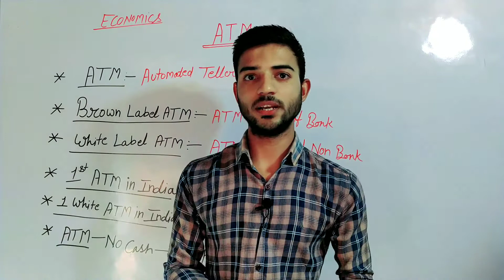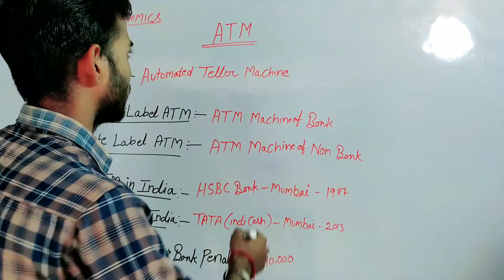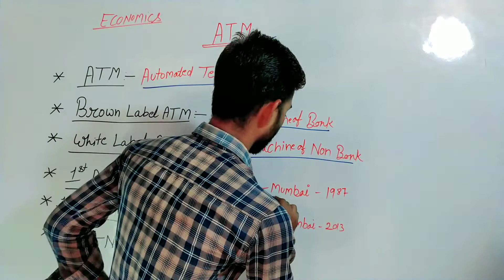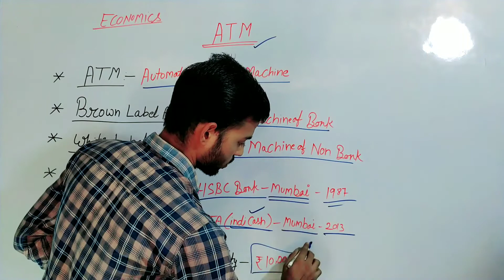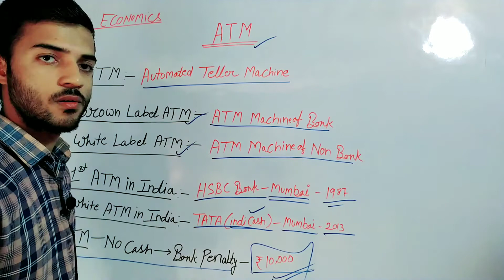Tpyes of ATM _ Difference between Brown Label ATM and White Label ATM_ Economics by Ajay Yadav_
Economics
Difference between Brown Label ATM and White Label ATM by Ajay Yadav .

Exam Utility - SSC , CPO , GD , CHSL , MTS, TEACHING , RAILWAY , DELHI POLICE , U.P.POLICE usefull for all one day Exam.

class - 14